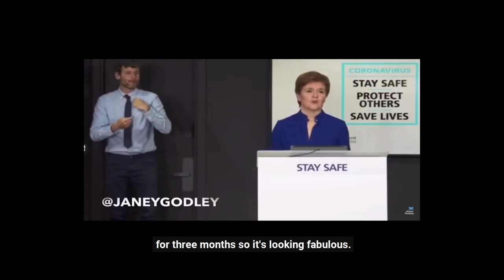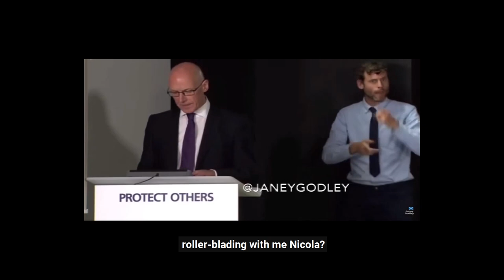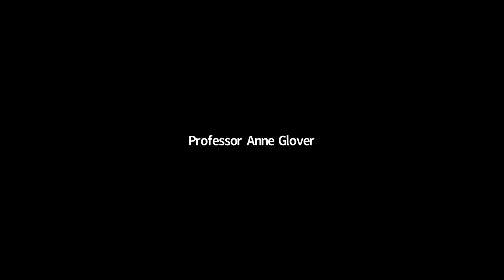Voices of Covid - Who Cuts Through & Why?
The RSE’s Post-Covid-19 Futures Commission wants to examine the role of Public Debate during the pandemic. Since Covid-19 arrived in Scotland, some voices have ‘cut through’ to reach the public, bringing public health messaging into new media spaces in different ways. These voices have helped inform and shape public debate, translating ‘the science’ into meaningful engagement and influencing behaviours.

This event, initially broadcast in December 2020, gathered experts from the arts, humanities and the sciences to reflect on their roles in helping the public understand and tackle coronavirus. RSE President Professor Dame Anne Glover hosted our guests for an afternoon conversation:

Janey Godley -  Actor, Writer and Comedian
Professor Jason Leitch CBE - National Clinical Director
Professor Mona Siddiqui OBE FRSE - Professor of Islamic and Interreligious Studies

Continue the conversation by joining the Post-Covid-19 Futures Facebook Group